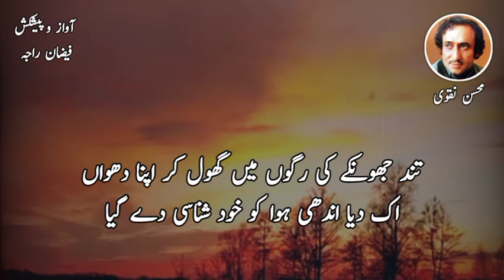Best Urdu Ghazal Of Mohsin Naqvi | ایک پل میں زندگی بھر کی اداسی دے گیا | Raja Faizan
Mohsin Naqvi Poetry -ایک پل میں زندگی بھر کی اداسی دے گیا | Raja Faizan - (Urdu Poetry Channel)

Urdu Poetry Of Mohsin Naqvi
Urdu Ghazal :- ایک پل میں زندگی بھر کی اداسی دے گیا
Recitation :- Faizan Raja

محسن نقوی کی اردو شاعری
 ایک پل میں زندگی بھر کی اداسی دے گیا
وہ جدا ہوتے ہوئے کچھ پھول باسی دے گیا

نوچ کر شاخوں کے تن سے خشک پتوں کا لباس
زرد موسم بانجھ رت کو بے لباسی دے گیا

صبح کے تارے مری پہلی دعا تیرے لیے
تو دل بے صبر کو تسکیں ذرا سی دے گیا

لوگ ملبوں میں دبے سائے بھی دفنانے لگے
زلزلہ اہل زمیں کو بد حواسی دے گیا

تند جھونکے کی رگوں میں گھول کر اپنا دھواں
اک دیا اندھی ہوا کو خود شناسی دے گیا

لے گیا محسنؔ وہ مجھ سے ابر بنتا آسماں
اس کے بدلے میں زمیں صدیوں کی پیاسی دے گیا